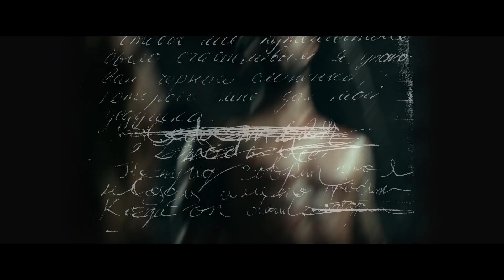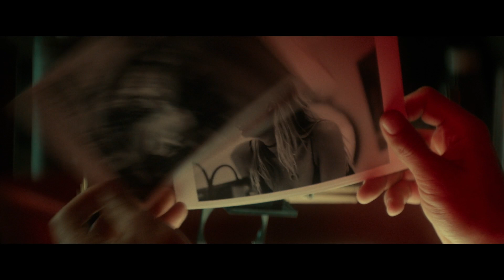Maroon 5 - Animals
[Chorus]
Baby, I'm...

[Chorus]
Baby, I'm...